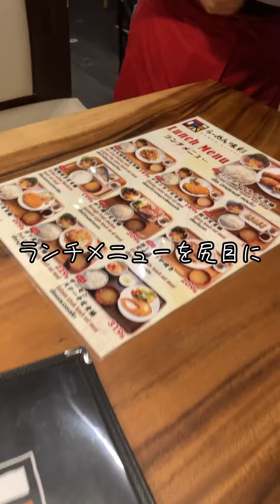[バンコク食べ歩記]らーめん味彩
今回はアソークにあるらーめん味彩さんを紹介します🍜ここもメニュー数がとても豊富ですが私はつけ麺一択です☺️500gの全粒粉太麺はなかなかの食べ応えです😆